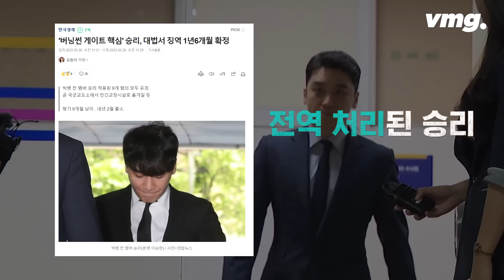늦은 전역에 교도소 간 승리…9가지 유죄혐의 보니 (ft. 단톡방 멤버들) / 비디오머그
국군 교도소에 수감 중이던 빅뱅 전 멤버 승리(이승현)가 지난 9일 전역과 함께 여주 교도소로 이감됐습니다. 이 씨는 최근 대법원이 징역 1년 6개월을 선고한 원심을 확정하며 남은 형을 민간 교도소에서 보내게 되는데요. 유죄 확정된 이 씨의 혐의 9개가 무엇인지, '단톡방' 일행들은 어떤 처벌을 받았는지 전해드립니다.

구성 : 조도혜 / 편집 : 한만길 / 제작 : D콘텐츠기획부